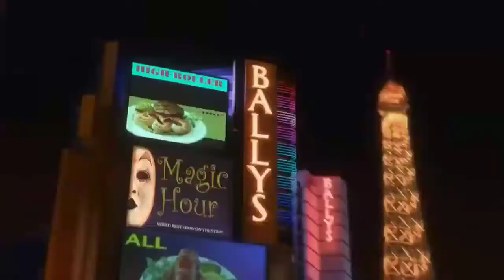Zueira 10 [ BOLT ]